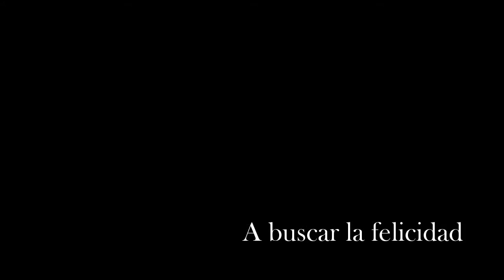La Regenta trailer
Trailer de La Regenta, integrantes: Jophiel Arévalo, José Molina, Carlos Acosta, Danny Heredia